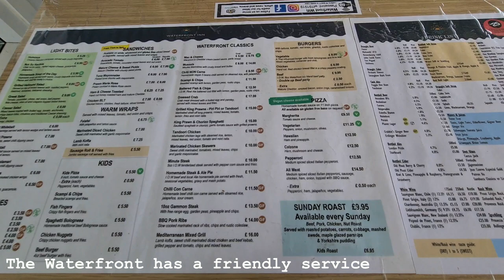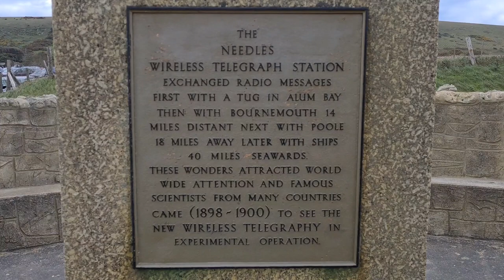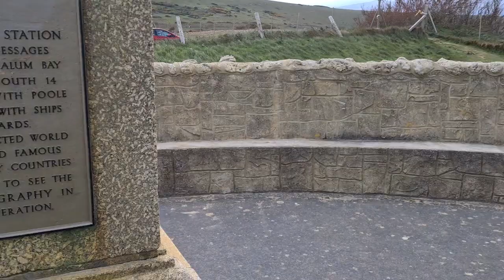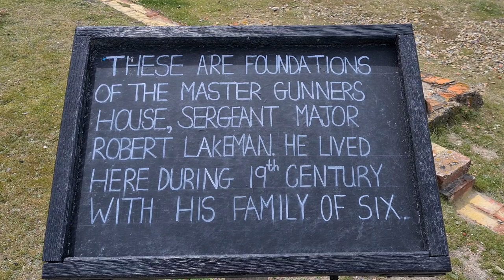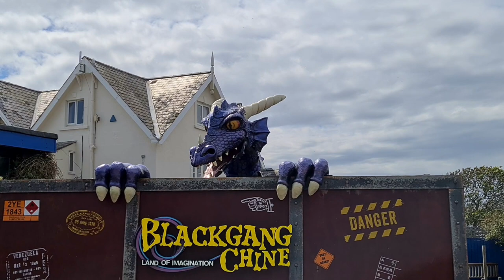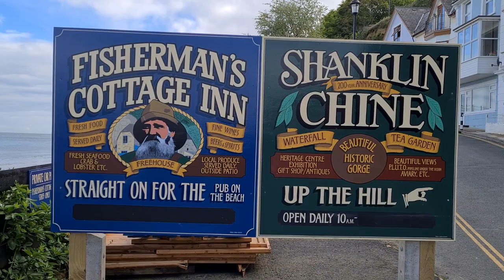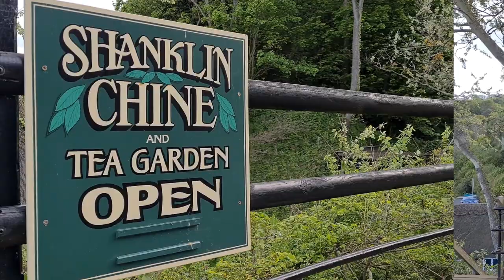STAYCATION - IS THE ISLE OF WIGHT WORTH VISITING?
Staycation on The Isle of Wight. Is it worth visiting? Join Terry and Mike as they take you from catching the Red Funnel Ferry at Cowes, across the Solent to their base at Landguard Holiday Park (Parkdean Resorts).
We look at tourist attractions in Shanklin such as Shanklin Esplanade where we sampled breakfast at The Waterfront Bar and Restaurant, Shanklin Seafront and promenade, Shanklin beach, Shanklin Town Centre, Shanklin Chine as well as other places including The Needles, going on the chairlift which overlooks the cliffs and ocean, The Rocket Site Centre.
We visit Sandown, Ventnor and Blackgang Chine.
There's also plenty to do for the kids including Pirates Cove and Jurassic Bay Adventure Golf. At night we went to see live music at The Spyglass Inn, The Holliers Inn and The Crab.  Weather wasn't good but we still found there was plenty to see on The Isle of Wight, back soon!

Adventure Music - by Vadim Krakhmal